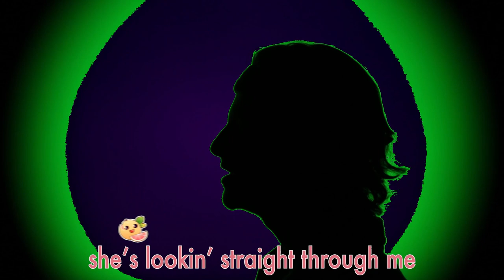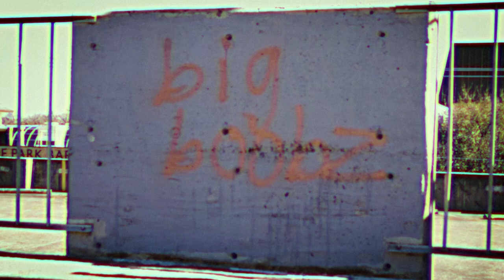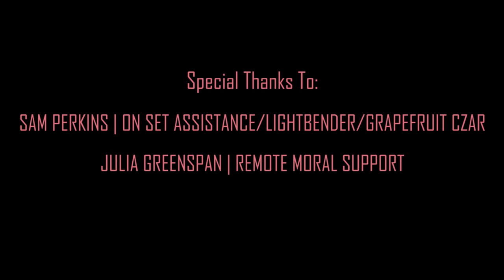Cole Bauer - Song For Ruby (OFFICIAL MUSIC VIDEO)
Official Video for Song for Ruby

Director – Skyler Frost

Cast

Cole Bauer
Esmerelda (skull)
MaoTai (cät)

Thanks to:
Sam Perkins, Julia Greenspan, Riff MGMT, Porchfire Records

Lyrics:
Oh ruby
shes she’s lookin straight through me
She cuts me to ribbons

And she told him that she loved him
In a minute she didn’t
So funny how we fall outta love and in an instant back in it

Oh Ruby ruby please
Take pity on me
I wish I was kidding

So hard to be under her spell
When she’s not above anything
Oh god, id let her put me through hell
Im wrapped around her like wedding rings

Oh ruby
Stepped out of a movie
To teach me a lesson

Cuz I’ve seen what she can do
But I’ve got no more defenses

The kingdom might collapse
When she touches me my whole body tenses

Fix your gaze on me
I’ll live to regret it

So lonely to be stuck with yourself
I would rather be sufferin
I’d buy your love if it were for sale
Steal your drug from the government

I wanna be like ruby
Maybe then she might notice me
That’s the way its supposed to be

Ruby ruby ruby
Oh I wanna be like ruby
*unintelligible*